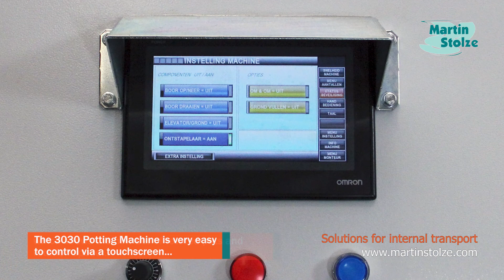3030 Potting Machine Martin Stolze - Topfmaschine - Oppotmachine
A potting machine is essential when potting plants. Martin Stolze developed the 3030 Potting Machine; suitable for every potting job! The 3030 series vary in length, pot center-to-center size and number of pot holders. The machine rotates single, double or in turn and is suitable for pots from 6 cm to 30 cm. The capacity is up to 7.800 pots per hour (double turning).

Een oppotmachine is onmisbaar bij het oppotten van planten. Martin Stolze heeft hiervoor de Oppotmachine 3030; uitermate geschikt voor elke oppotklus! Er zijn een aantal varianten van de 3030. Deze variëren bijvoorbeeld in lengte, steekmaat en aantal pothouders. Wij produceren in eigen beheer de ‘3030’, in een korte, lange en een extra lange uitvoering. De machine draait enkel, dubbel of om-en-om en is geschikt voor potten van 6 cm t/m 30 cm. De capaciteit is tot 7.800 potten per uur (dubbel draaiend).